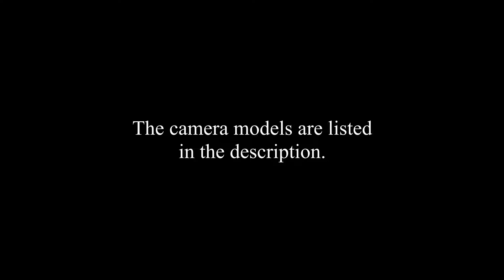Big Whitetail Buck Breeds Doe right in front of Trail Camera. The Browning Spec Ops Edge HP4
Footage from Browning Spec Ops Edge HP4 Camera. Thanks!

CAMERA INFO BASED UPON CAMERA ID
SVFCAM01 - Browning Strike Force HD Pro X (2019)
SVFCAM2 - Browning Spec Ops Edge (2020)
ID0004- APEMAN H40
ID0003- APEMAN H40
SVFCAM5 - Browning Spec Ops Edge (2020)
SVFCAM06 - Browning Patriot (2020)
SOHP401 - Browning Spec Ops Elite HP4 (2021)
VIK1 - Vikeri E2 (2021)